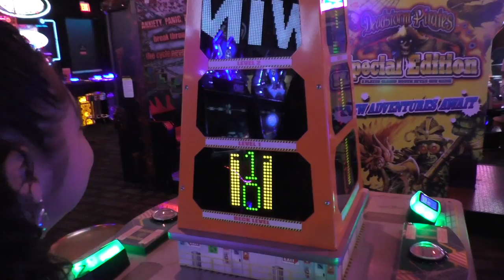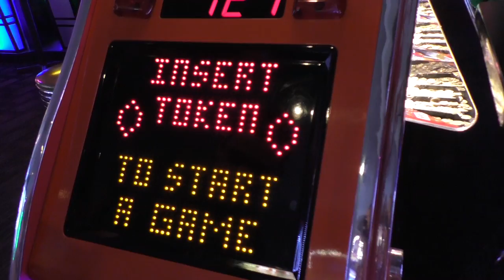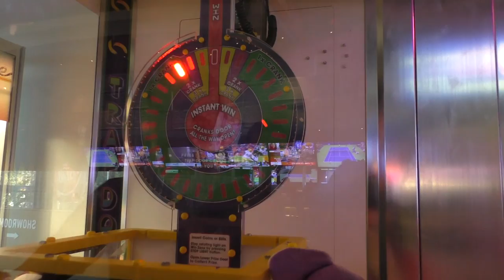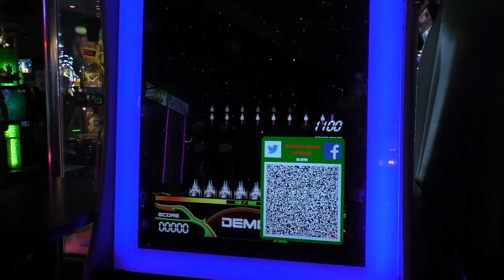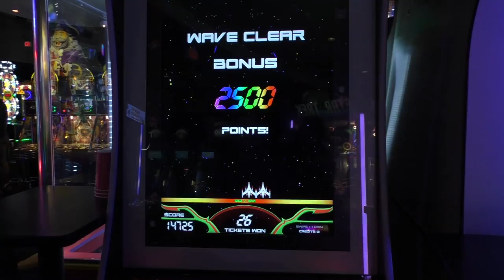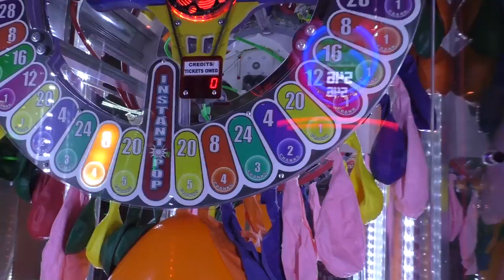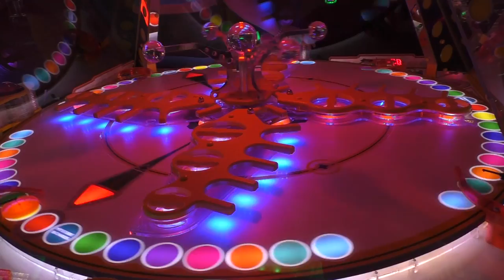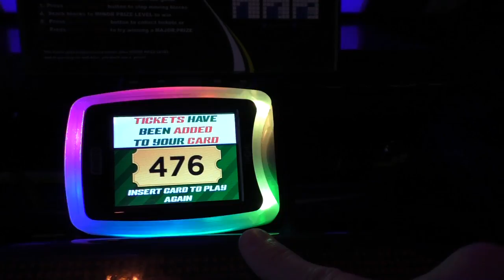Having a blast at Dave & Buster's arcade!!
We just passed 400,000 subscribers so we headed to Dave & Buster's to play some arcade games!!! We played a wide variety of games and we had a blast. JUST DO IT!!